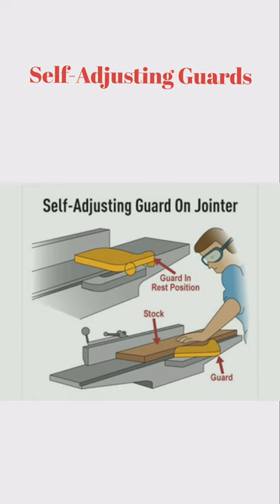types of machine guards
There are several different types of machine guards. Guards are materials that keep workers from having direct contact with moving parts and other dangerous areas of a machine. Some guards also protect workers from shavings, flying shards or metal sparks created by working machines. The Occupational Safety and Health Administration (OSHA) requires any machine part that could cause injury to be guarded. Guard design and material will vary from machine to machine and from tool to tool. The most common types of machine guards are:

Fixed guards

Interlocking guards

Adjustable guards

Self-adjusting guards

Fixed Guards

Fixed guards are permanently attached to the machine or tool, don’t have any moving parts, and can’t be moved while the machine is in use. They’re most often used to enclose the point of operation, or other hazards that the operator doesn’t need to interact with, like fan blades or flywheels. Because fixed guards are permanent features of the machine, they must be disassembled and removed to perform any kind of adjustment or maintenance.

Adjustable Guards

Adjustable guards, like fixed guards, are permanent, but they can be adjusted to allow the machine to handle different sizes of material. They must be manually adjusted and locked into place, so all employees who will operate adjustable guards must be trained on their use. If improperly adjusted or locked, adjustable guards can fail to prevent contact with moving parts, causing serious or even fatal injury.

Self-Adjusting Guards

Self-adjusting guards serve the same purpose as adjustable guards, but automatically adapt to the size of the material. When the machine is at rest, these guards sit all the way down. When the machine is in use, the operator feeds material into the machine, which opens the guard just enough to let the material in. These guards are commonly found on table saws and woodworking tools.

Interlocking Guards

Interlocking guards, also known as barrier guards, automatically shut off or disengage the power source when the guard is open or removed. These are particularly useful in situations where operators need to be able to open the guard or access the guarded parts of the machine, such as when clearing jams. These guards allow safe access to interior parts of the machine without requiring a total disassembly. However, they can be easy to open on accident and require careful adjustment and maintenance.